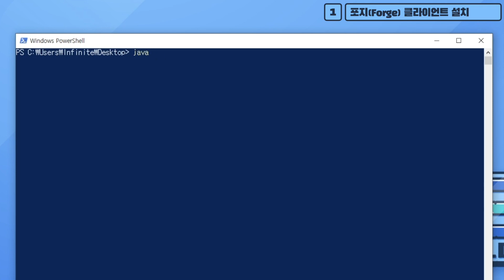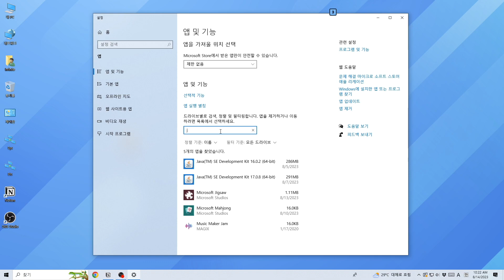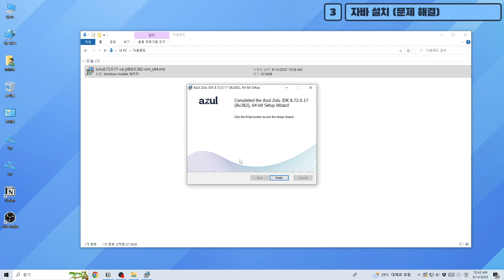마크 모드 까는법 세상 간편한 모드 설치 - 포지(Forge)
🔮챕터
00:00 인트로
00:09 포지(Forge)클라이언트 설치
01:00 모드 까는법
01:26 문제해결
02:23 마무리